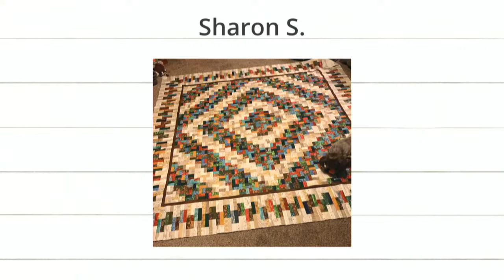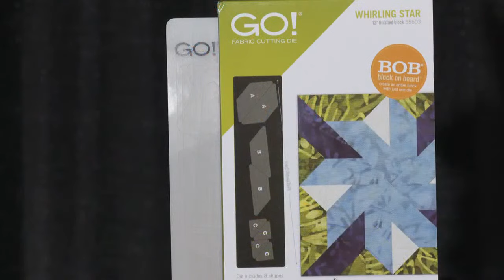AQ Live: Give This New Project a Whirl!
A new month means a new Die to Try die and a great tutorial for one of its free downloadable patterns! AccuQuilt Cutting Expert Pam Heller is here to share her tutorial for making a whirling star block and tips for a fun wall hanging.

Shop September’s Die to Try, the GO! Whirling Star-12" Finished Die

Download the free GO! Whirl and Twirl Wall Hanging Pattern

The pattern behind Pam is the GO! Stars Aplenty! Wall Hanging